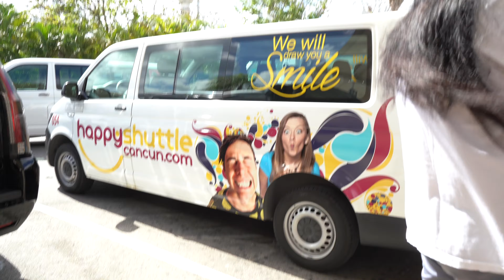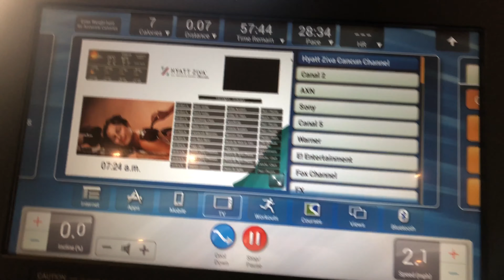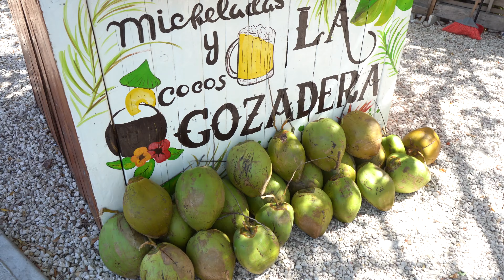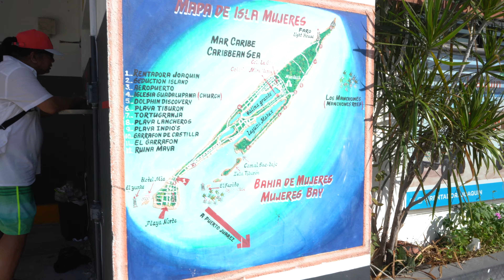milktea mondays #5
1st trip 2 mexico 4 my bday